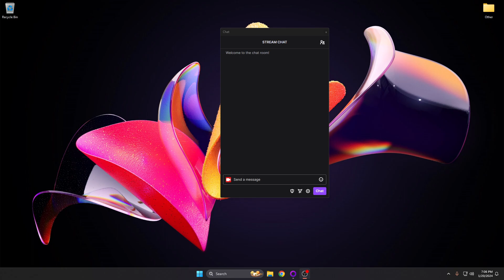ONWARDS!! TO ADVENTURE!! Quest for Glory 5: Dragon Fire (Part 2)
Haven't started the Rites yet, but soon! SOON!! WE SHALL!!!

0:00 - Begin
5:45 - After BRB